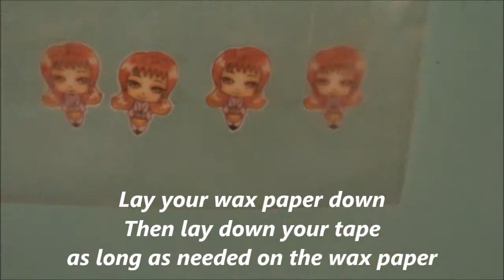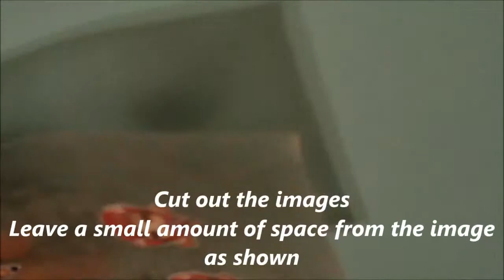How to make your own Stickers/ DIY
Materials Used:
Scissor
Tape
Wax Paper

Editing Program Used:
Movie Maker